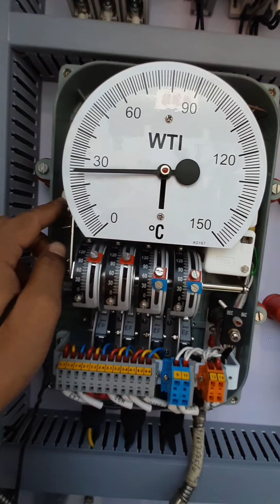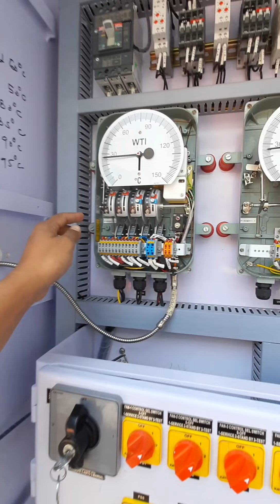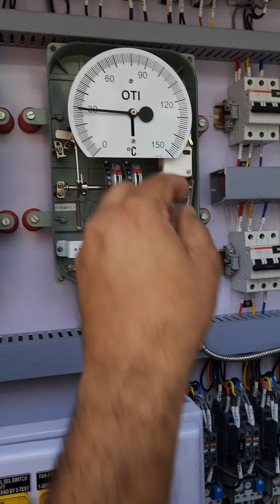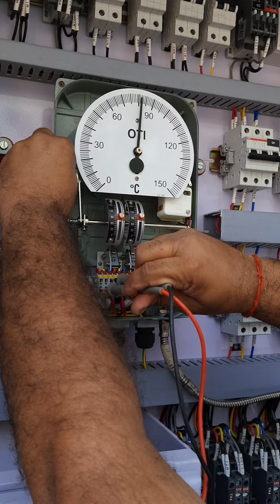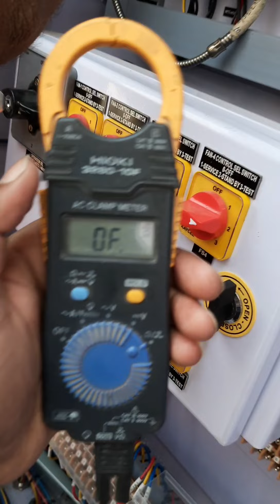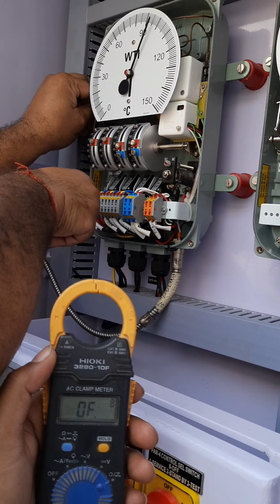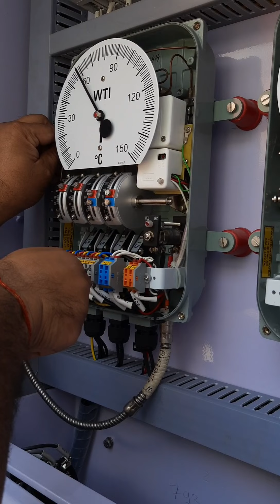HOW to set WTI and OTI Practical (Banga)